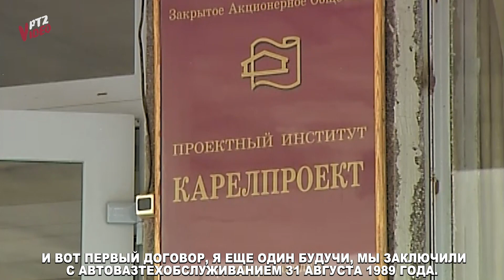Инженерный центр штрих отметил юбилей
ИНЖЕНЕРНЫЙ ЦЕНТР «ШТРИХ» РАЗМЕНЯЛ ЧЕТВЕРТЫЙ ДЕСЯТОК. ЮБИЛЕЙ ПРОЕКТИРОВЩИКИ ОТМЕТИЛИ ПРЕЗЕНТАЦИЕЙ КНИГИ И ПРАЗДНИЧНЫМ КОНЦЕРТОМ.
ЭТА ОРГАНИЗАЦИЯ ПОЗВОЛЯЕТ ПРОЕКТИРОВАТЬ ТАКИЕ ОБЪЕКТЫ, ЗА КОТОРЫЕ РЕСПУБЛИКЕ НЕ СТЫДНО И ПОТОМКАМ НАШИМ, ЧЕСТНО ГОВОРЯ, НЕ БУДЕТ СТЫДНО. ЭТО ОБЪЕКТЫ, КОТОРЫЕ СТОЯТ И БУДУТ СТОЯТЬ И СЛУЖИТЬ ЛЮДЯМ МНОГО ЛЕТ.
ЭТО БРЕНД НАШЕЙ РЕСПУБЛИКИ. ПОТОМУ ЧТО, ИМЕЯ ТАКИЕ КОЛЛЕКТИВЫ, МЫ МОЖЕМ ВСЕГДА СКАЗАТЬ, ЧТО У НАС В ЭТОЙ ОТРАСЛИ ЕСТЬ ЛИДЕР. БЕЗУСЛОВНО, ЭТО ЦЕНТР «ШТРИХ».